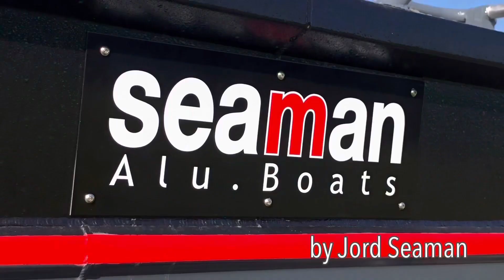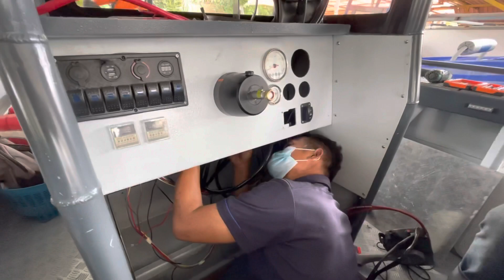เรือตกปลาอลู23ฟุตกับเครื่อง175 ชิว ชิว!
วิธีติดตั้งเครื่องยนต์ กับเรือตกปลาอลูมีเนียมง่ายๆใช้เอง
ขั้นตอนการติดตั้งอุปกรณ์ต่างๆ ที่เกี่ยวกับเครื่องทั้งระบบ
เช่น ระบบบังคับเลี้ยว ระบบไฟ เกตมาตรวัดต่างๆ ระบบน้ำมัน ระบบบังคับเครื่องรีโมทคอนโทรล และอื่นๆที่เกี่ยวข้อง
เสริมเทคนิกวางเครื่องให้แพนเสมอกับท้อง เพื่อการวิ่งที่สมบูรณ์

เพื่อเป็นกำลังใจในการทำคลิปต่อๆ ไปครับ
Jord Seaman ท่องเที่ยวทางทะเล